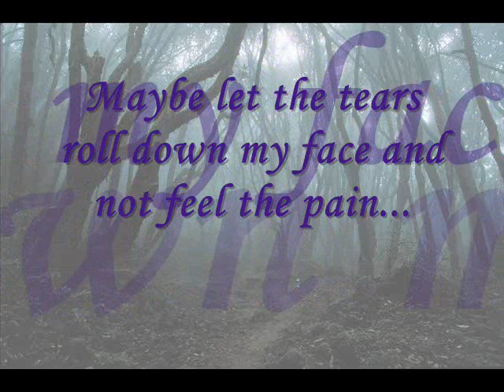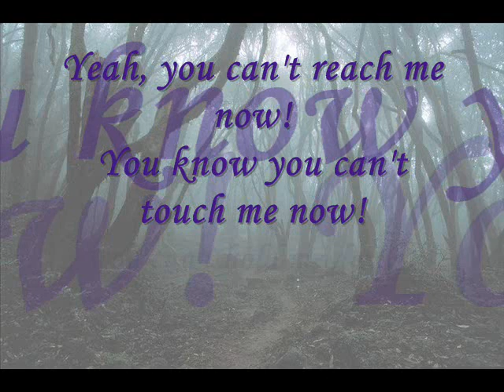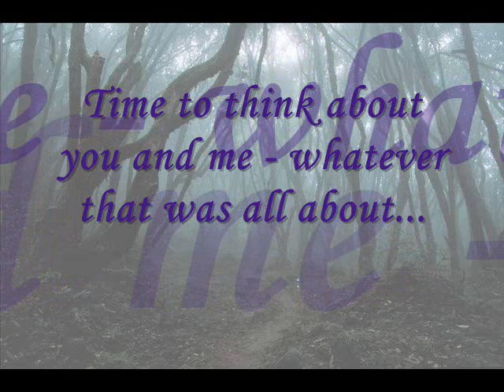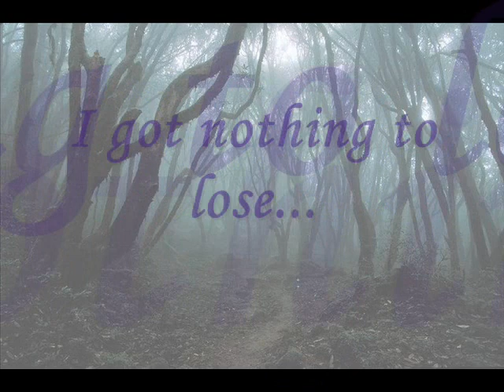Kim Ferron - Nothing but you